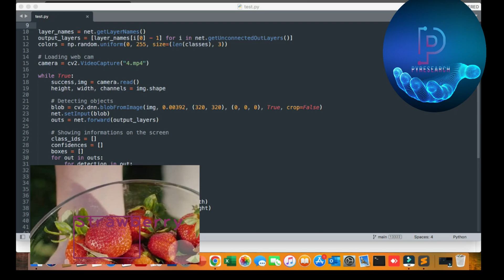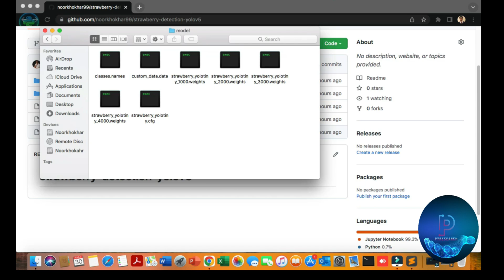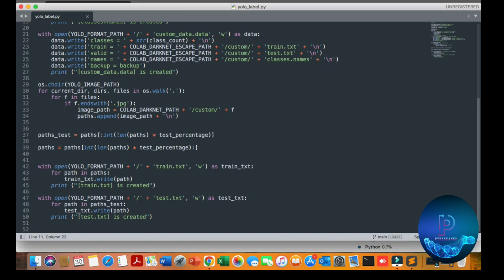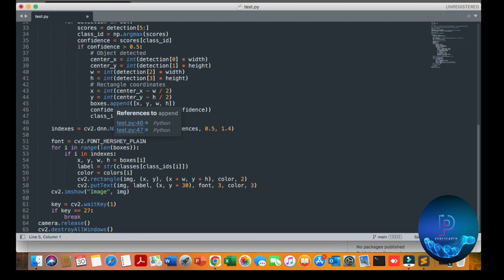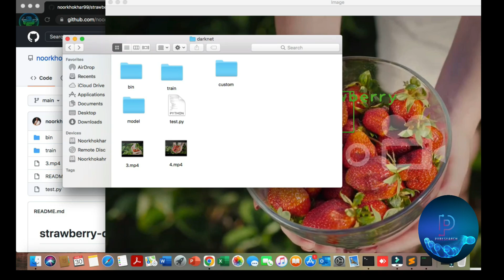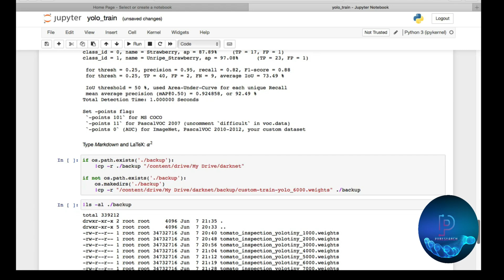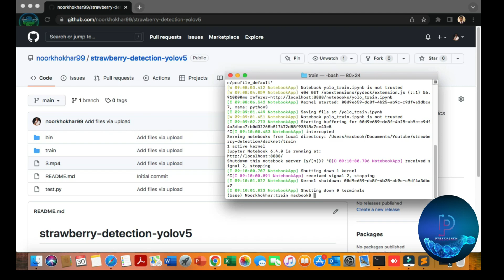Strawberry Detection with OpenCV Python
This video shows you Strawberry Detection with OpenCV Python.

Detection Object (Strawberry) with OpenCV Python
Strawberry counting using OpenCV
Machine Vision strawberry detection
Automatic strawberry detection
strawberry detection
Strawberry Detection Under Various Harvestation Stages
Detection Object (Strawberry) with OpenCV Python - YouTube
strawberry detection GitHub
strawberry disease dataset
strawberry
strawberry plant
strawberry detection GitHub
strawberry
Improved Vision-Based Detection of Strawberry Diseases
cv-strawberry
Strawberry Maturity Recognition Algorithm
Two-stage approach for detecting slightly overlapping strawberries using HOG descriptor
strawberry detection GitHub
strawberry disease dataset
strawberry
strawberry plant
A Strawberry Detection System Using CNN